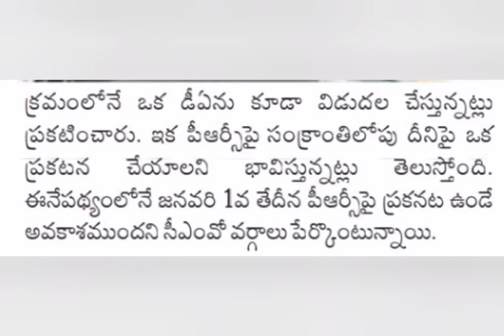ఉద్యోగులు పెన్షనర్లు జనవరి 1PRC ప్రకటన జారీ | Ap Government employees news || pensioners latest